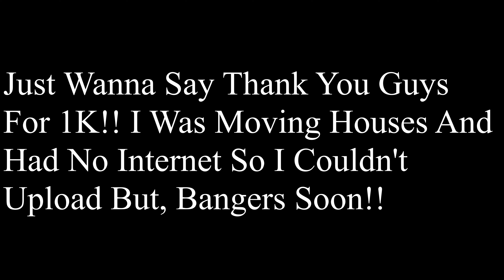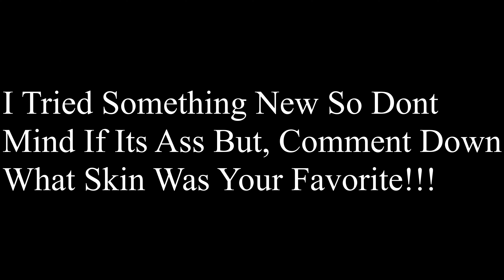WHOOPTY 🤘 (One Clip Fortnite Montage) + Green Screen Fortnite Montage 🟩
Lyrics:
Whoopty
Bitch, I'm outside it's a movie (Whoopty!)
Blue cheese
I swear I'm addicted to blue cheese
I gotta stick to this paper-like loose leaf
She just swallowed all my kids in the two-seat
Swagged out
For Milly, we bringing them gats out
Off the 42, I'm blowing her back out
I'm back on my bullshit
Swing back with a full clip
They say I'm moving ruthless
And my shooters, they shooting
I don't shake 'til thеy roof criss
If I'm with your treesh thеn she's giving throat
When I see police, then we getting low
Ice in the VV's, now she's down to get treeshy
Bitch, I'm posted up with Hats and the Sleezys
I'm hittin' the cha-cha, open his lata
I'm hittin' the cha-cha, then I open his lata

Tags Ignore:fortnite controller sensitivity settings,